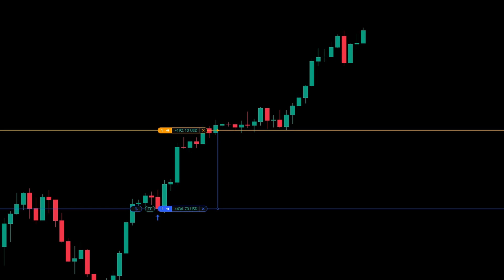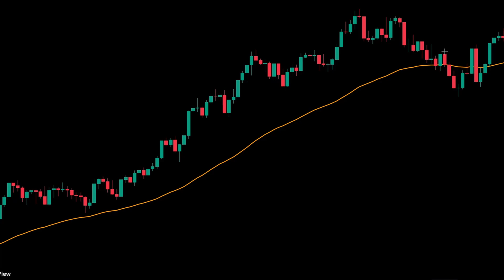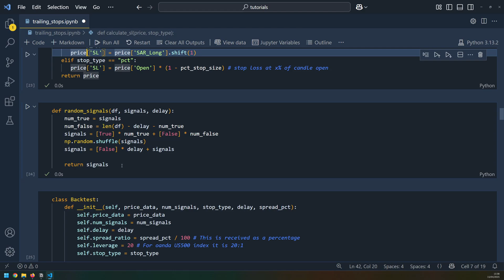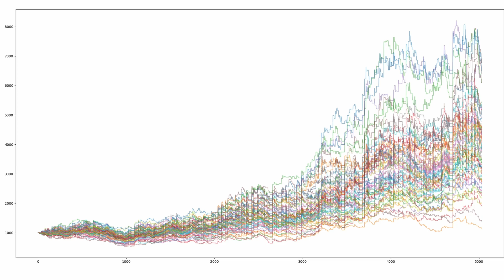Which Trailing Stop Loss Works Best? Full Backtest Results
In this video, I tested six different trailing stop loss strategies on 20 years of S&P 500 data to find out which one performs the best.

Most traders know the pain of taking profit too early or getting stopped out too soon. Trailing stops offer a smarter way to manage trades—but which type actually works? I put that to the test using thousands of randomized entries, realistic risk parameters, and proper backtesting.

Whether you're building your own trading system or just trying to tighten up your risk management, this video breaks down which trailing stop losses *actually* protect profits without killing your trades too soon.

- The six types of trailing stop loss strategies I tested
- How each one behaves under real market conditions
- My full backtest process using thousands of trades
- The final results: best and worst-performing stop loss types
- Key takeaways about volatility-based stops vs. fixed methods

**Chapters**
00:00 Intro
00:22 What is a Trailing Stop Loss?
00:40 Six Types of Stops I Tested
02:20 How I Ran the Backtests
03:00 Stop Loss Results